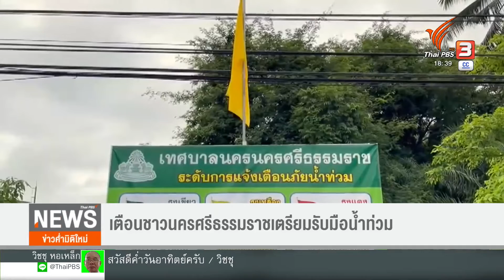เตือนชาวนครศรีธรรมราชเตรียมรับมือน้ำท่วม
ฝนที่ตกต่อเนื่อง ทำให้มีน้ำท่วมขังสวนยางพาราในพื้นที่ลุ่มต่ำ ขณะที่ระดับน้ำในคลองอู่ตะเภา อำเภอสะเดา จังหวัดสงขลา เพิ่มสูงขึ้น แต่ก็ยังต่ำกว่าตลิ่ง ขณะที่เทศบาลนครนครศรีธรรมราชแจ้งเตือนประชาชนให้เตรียมขนย้ายข้าวของขึ้นที่สูงแล้ว